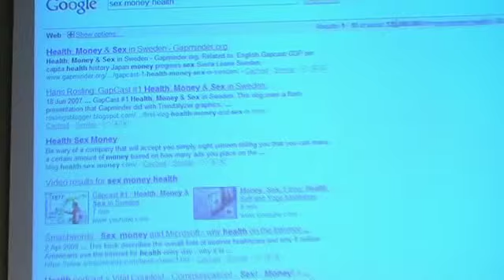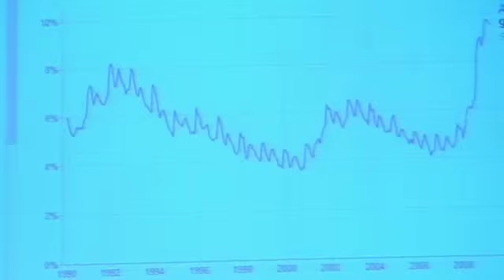Hans Rosling - The Old Man and Google, (4/5)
From the SSES Startup Seminar with Hans Rosling, the founder of Gapminder and the Trendalyzer software, which was acquired by Google in 2006.

Gapminder is a non-profit venture promoting sustainable global development and achievement of the United Nations Millennium Development Goals by increased use and understanding of statistics and other information about social, economic and environmental development at local, national and global levels.

On their website they describe themselves as a modern museum that helps making the world understandable, using the Internet.

Hans Rosling is Professor of Global Health at Karolinska Institute and Director of the Gapminder Foundation. Hans has given several talks for TED.com and they have become some of the most popular TEDTalks of all times.

The Stockholm School of Entrepreneurship is recognised around the world as a leading academic facility in the area of innovation and entrepreneurship.

The school utilises the exciting and diverse academic environments of its member institutions (KI, KTH, SSE, Stockholm University and Konstfack), gathering their innovative and entrepreneurial competencies all under one roof in a joint education programme.

Open Entrepreneurship is an open platform for knowledge sharing and collaboration between entrepreneurs, innovators, companies, business leaders, students, universities, and scientists
Our mission is to inspire the future entrepreneurs of the world, by organizing the world's open knowledge on entrepreneurship and innovation.